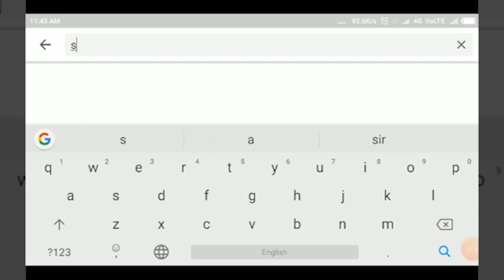MUNDARAGI-ಪುರಸಭೆ ಅಧ್ಯಕ್ಷ ಸ್ಥಾನ.. ಅವಿಶ್ವಾಸ ಮಂಡನೆ ವಿಫಲ.||SATYAM TV KANNADA